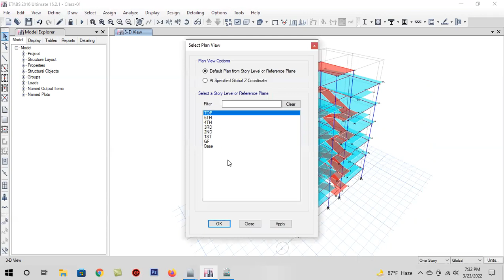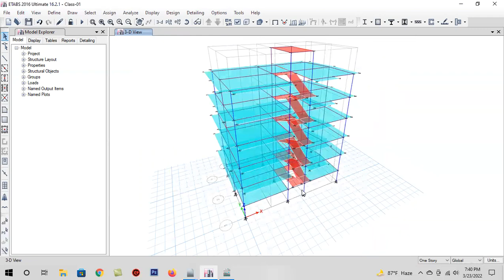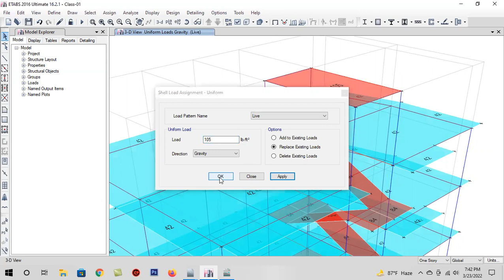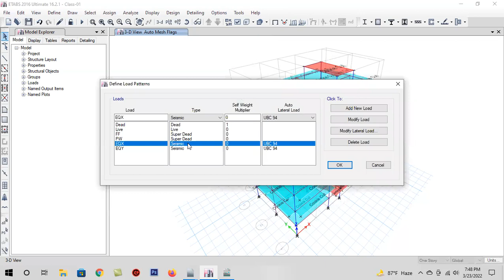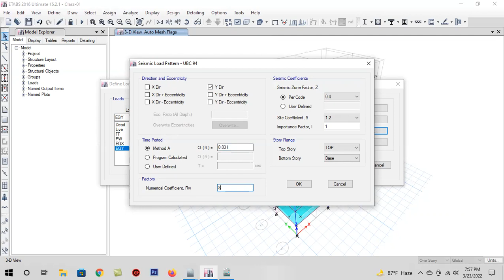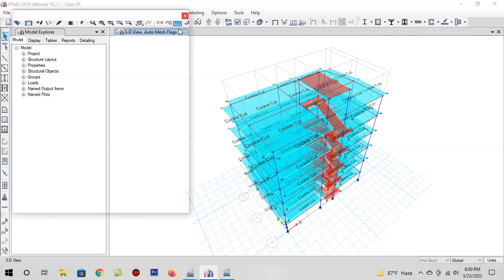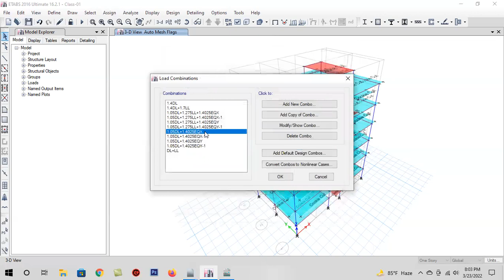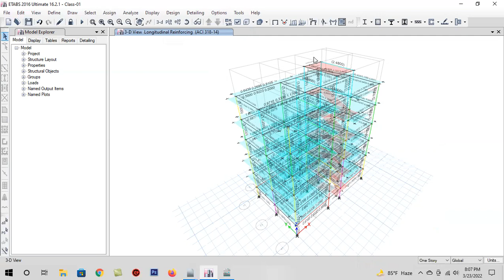Etabs || Modeling of a Five Story (G+4) Building Etabs || ETABS 2016 Bangla tutorial Class 03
Etabs for building design
etabs high rish building design
etabs building design
etabs
etabs tutorial bangla